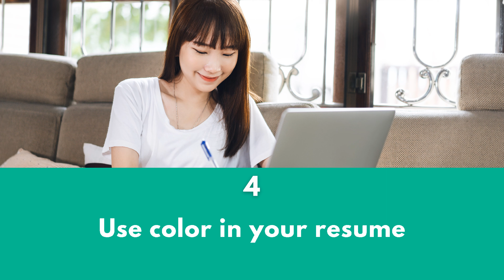Write a personal branding resume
Do you want to grab the attention of your favorite employers? Then, writing a personal branding resume is the best thing to do. Here’s how you can bring out your unique value proposition through a resume

1. Write a catchy headline
The resume headline is one of the first things a hiring manager reads on your resume. Use the headline to describe what you do best.

2. Create a strong summary
Your resume summary statement must focus on your experience, skills, and best professional achievements related to the job.

3. Align with your online presence
It is important to add links to your LinkedIn profile, digital portfolio, personal website, blog, or related social media to your resume to bring out your personal brand.

4. Use color in your resume
The traditional black and white resume does not bring out your personality. Use a splash of color when creating your resume.

5. Focus on what you do best
Ensure that the work experience section of your resume highlights your best professional achievements. Use keywords to bring out related skills to the job.